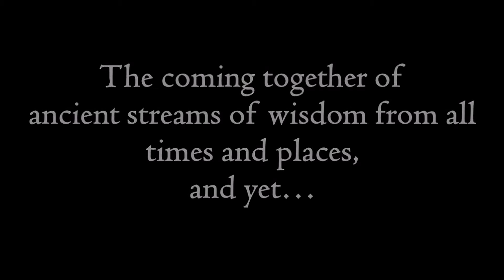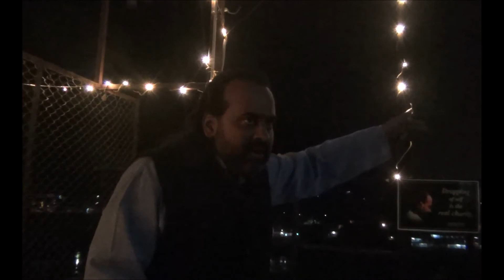Without purpose, how will one act? || Acharya Prashant (2016)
Video Information: The Myth Demolition Tour, 26.3.16, Rishikesh, India.

Context:

How to live a purposeless life?
What is meant by purposeless life?
How to live joyfully?